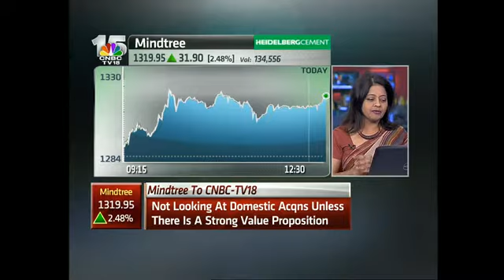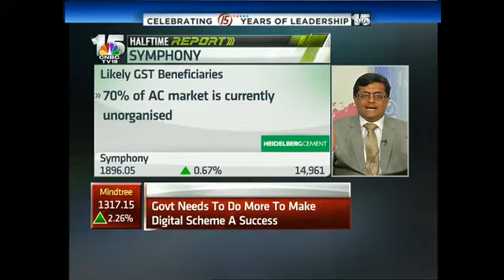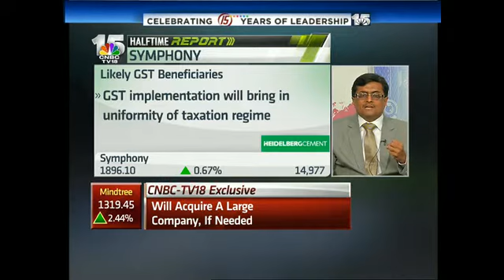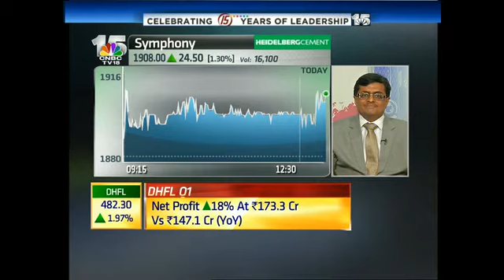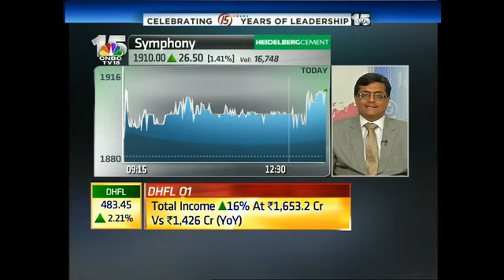Halftime Report- Nrupesh Shah ,Symphony - July 23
Nrupesh Shah the ED of Corporate Affairs at Symphony to talk about the company